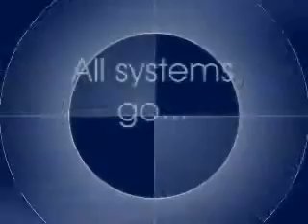Episode 145: A Show of Force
The Golems Dalton summons go down rather quickly to our ultimate techs